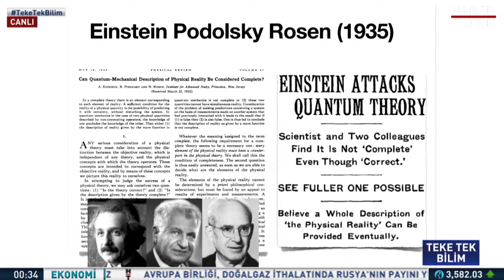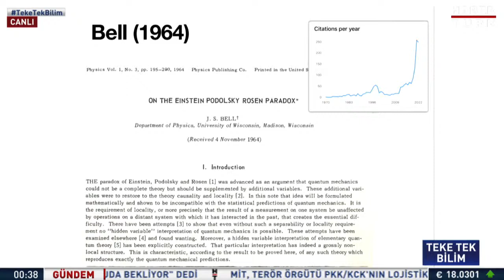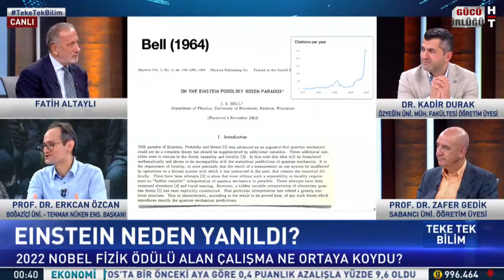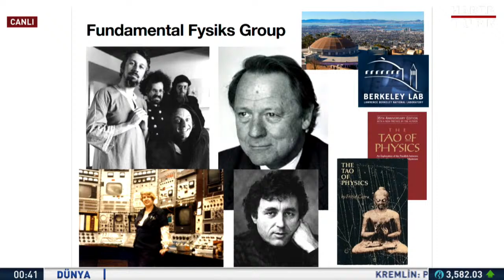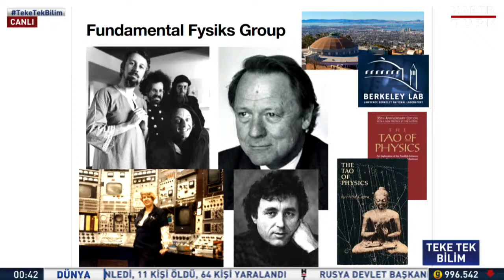Teke Tek Bilim'de Nobel fizik ödülünü alan çalışma konuşuluyor...